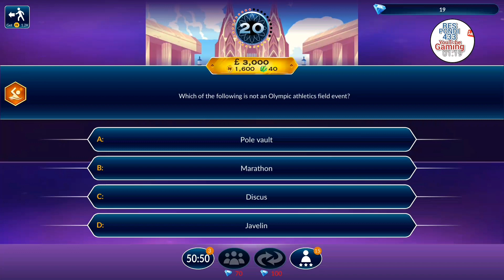Who Wants To Be A Millionaire Quiz App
Who Wants To Be A Millionair Quiz App